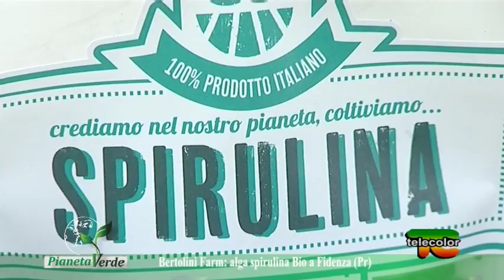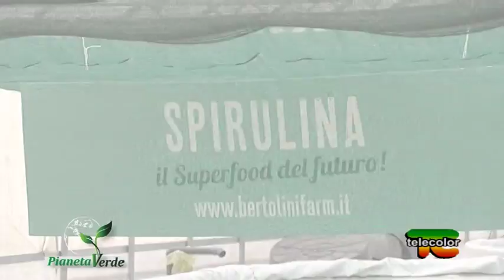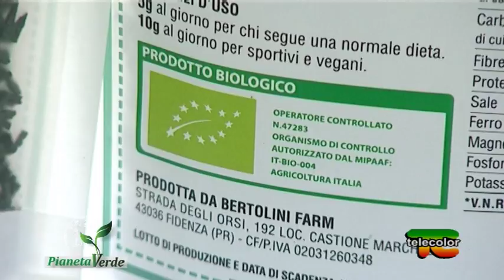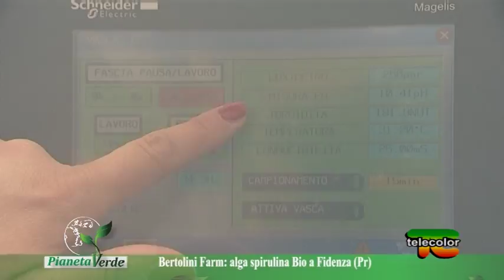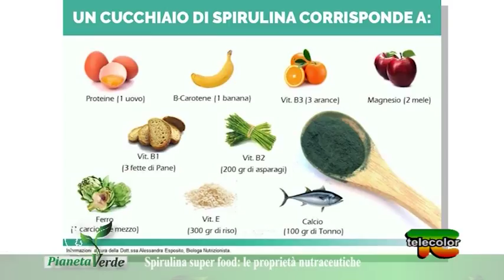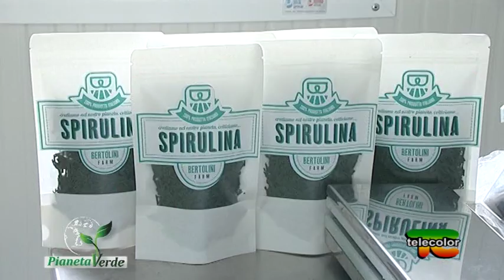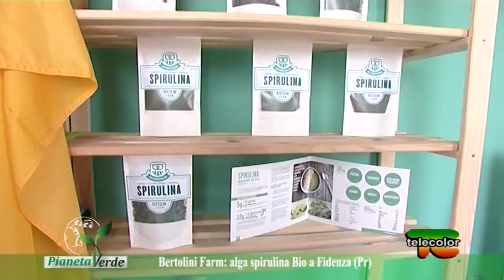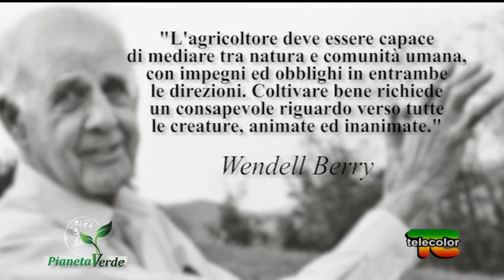Pianeta Verde: la coltivazione dell’alga spirulina biologica a Fidenza 30.04.2018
La chiamano “Superfood”. È l’alga spirulina biologica è la protagonista di questa puntata della trasmissione 'Pianeta Verde'. Si tratta di una microalga di acqua dolce, dal colore blu-verde, dalle sorprendenti proprietà benefiche.